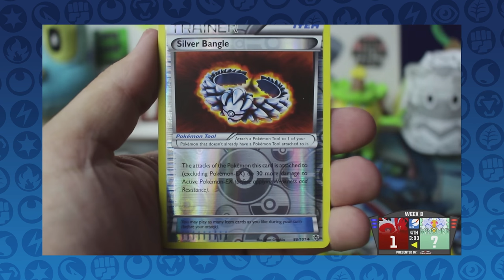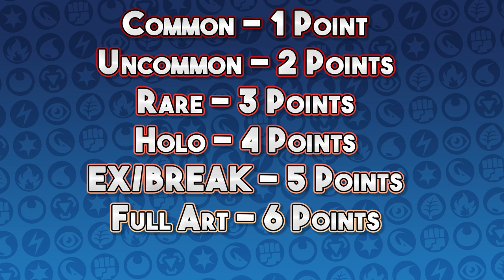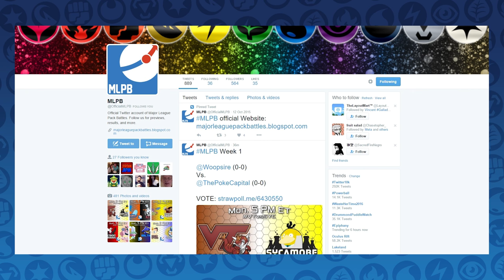Welcome to the MLPB SEASON 2!! - Ecruteak Enteis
YO! What's Crackin' you guys! I'm proud to officially announce the beginning of the MLPB SEASON 2! For this season I will be reppin' the Ecruteak Enteis. I hope everyone following the MLPB is just as keen for this season as I am!

★ Convenient Information ★